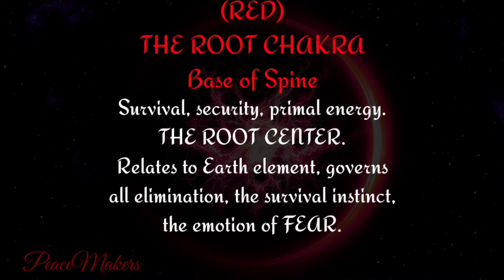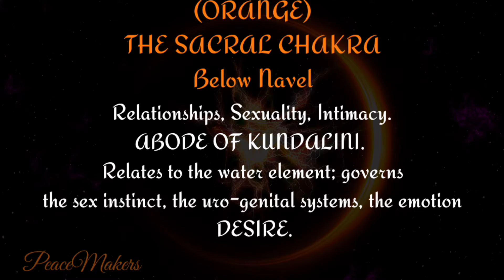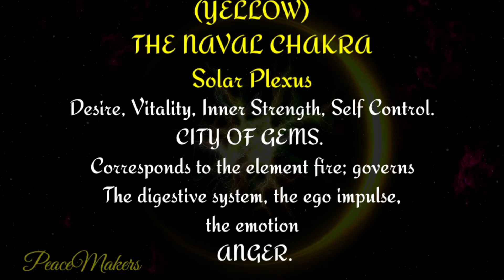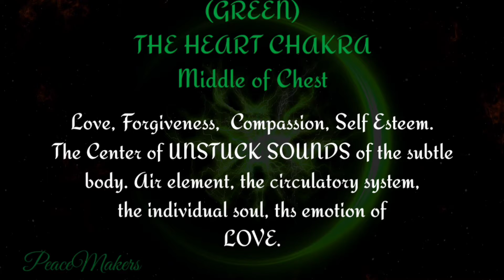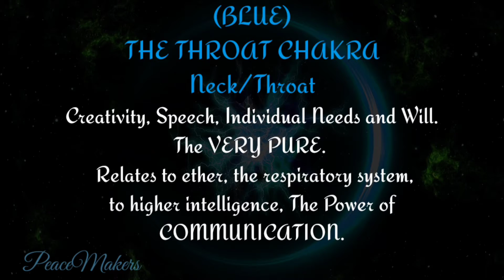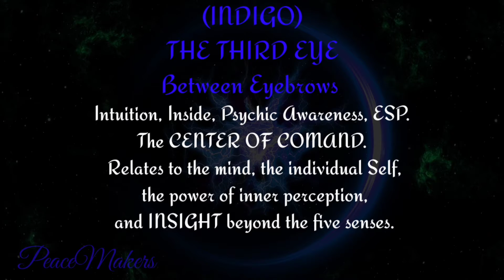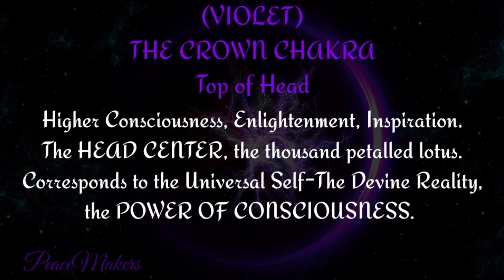All 7 Chakras, 🟥🟧🟨🟩🟦👁🟪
All 7 Chakras, 🟥🟧🟨🟩🟦👁🟪 under 30 minutes

CHAKRAS
5 MINUTE CHAKRA 🧘‍♀️ 🟥 RED The ROOT Chakra🔴 Survival, Security, Primal Energy.

5 MINUTE CHAKRA 🧘‍♀️ 🟧 ORANGE The SACRAL Chakra🟠 Relationship, Sexuality, Intimacy. Wheel of Energy.

5 MINUTE CHAKRA 🧘‍♂️ 🟨 YELLOW The NAVEL Chakra🟡 Desire, Vitality,  Inner Strength, Self Control.

5 MINUTE CHAKRA 🧘‍♂️ 🟩 GREEN The HEART Chakra🟢 Love, Forgiveness, Compassion, Self Esteem.

5 MINUTE CHAKRA 🧘‍♀️ 🟦 BLUE The THROAT Chakra🔵 Creativity, Speech, Individual Needs and Will.

5 MINUTE CHAKRA 🧘‍♂️ 👁 INDIGO The THIRD EYE Chakra👁👁👁 Intuition,  INSIGHT, Psychic Awareness, ESP.

5 MINUTE CHAKRA 🧘‍♀️ 🟪 VIOLET The CROWN Chakra🟣 Higher Consciousness, Enlightenment, Inspiration.

Enjoy our five minute Chakra videos. Each video is dedicated to each Chakra and each with their own unique tones and sounds to help guide the Wheel of Energy. Try each video and please enjoy the journey of the cosmos.

(Red) THE ROOT

(ORANGE) THE SACRAL

(YELLOW) THE NAVEL

(GREEN) THE HEART

(BLUE) THE THE THROAT

(INDIGO) THE THIRD EYE

(VIOLET) THE CROWN

Welcome to"Mind Melt!" By PeaceMakers. A series where colors and beauty help to calm the mind.. Take a moment and a journey through our rich visual shorts. These videos are full in color and vibrant in the beauty of nature and her presence.

SlIp into the deepest part of your conscience. Unfold and release all the stress and weight from the days movements. Relax and let flow the waters of the body and drift into a meditative sleep like no other. Our sleep music will help you doze off in minutes. Come join the  Astral plane that is peace. Welcome to the "PeaceMakers"

videvo

Pixabay

We love all you humans out there. Be kind, be wonderful, be you! God bless and namaste!